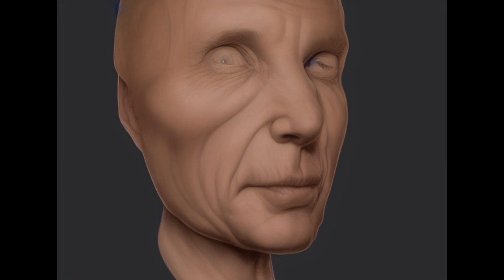Stable Diffusion sculpting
Stable Diffusion video